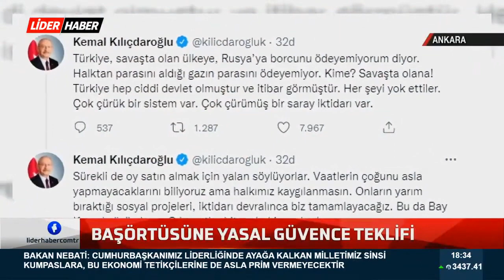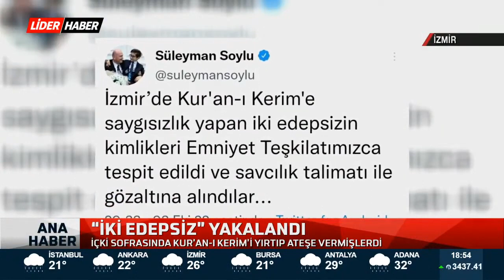Lider Haber ANA HABER BÜLTENİ | 04.10.2022